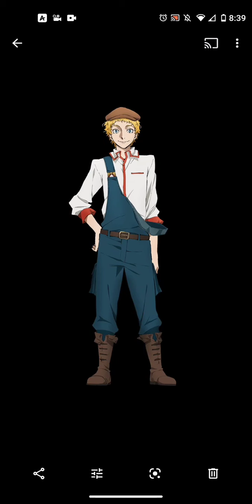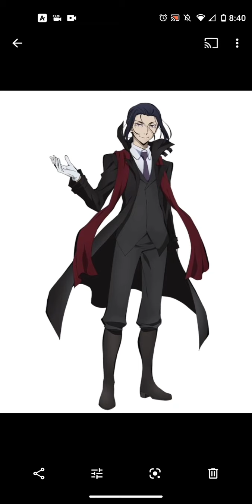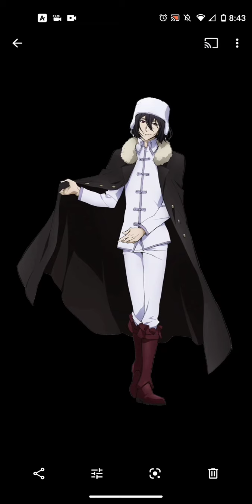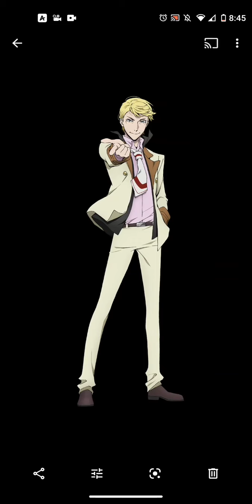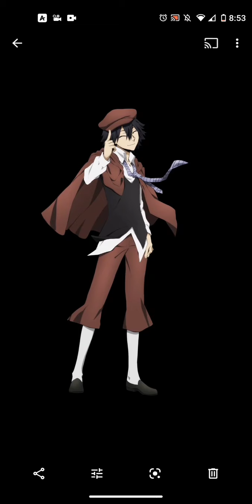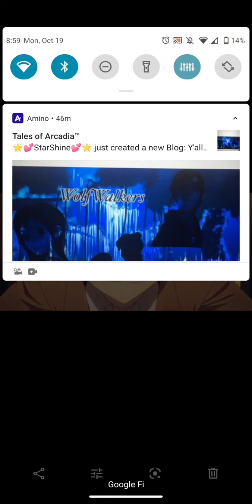my grandpa reacted to bungou stray dog characters 😂